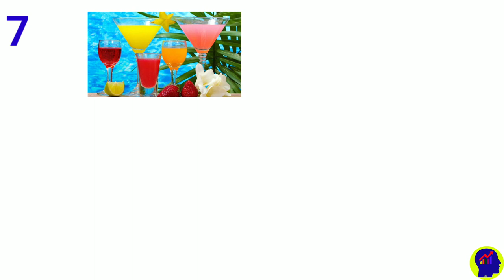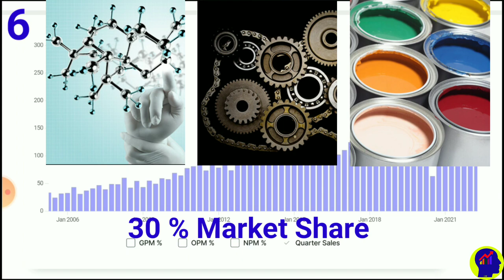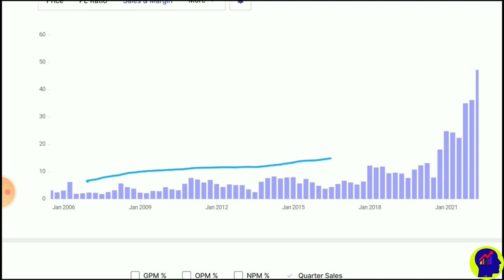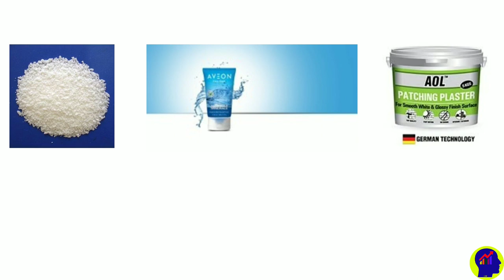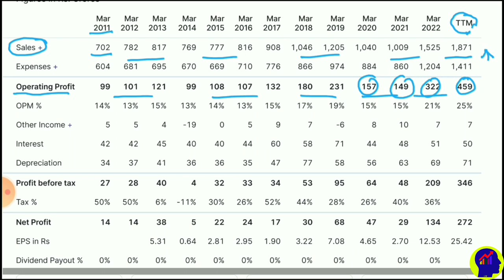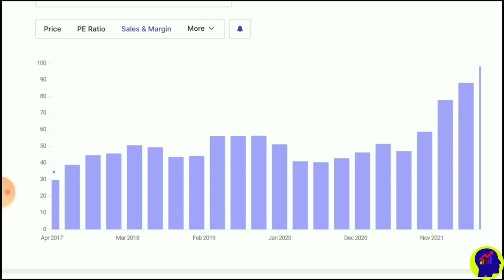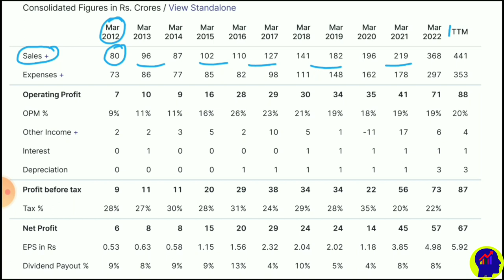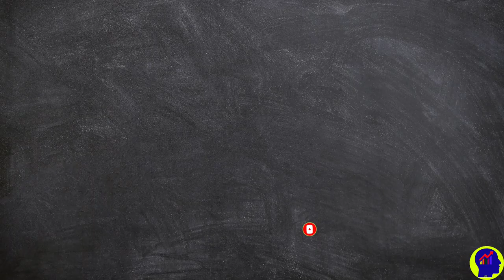Top 7 Small cap stocks to buy now | Best chemical stocks to buy now | Multibagger stocks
In this video we have discussed 7 small cap companies from chemical sector which are growing fastly and can make huge returns in future.

top 7 small cap stocks to buy now
top small cap stocks to buy now
best chemical stocks for investment
best chemical small cap stocks
multibagger stocks for investment
multibagger chemical stocks
best stocks to buy for long-term
what are the best stocks to buy now
best small cap shares